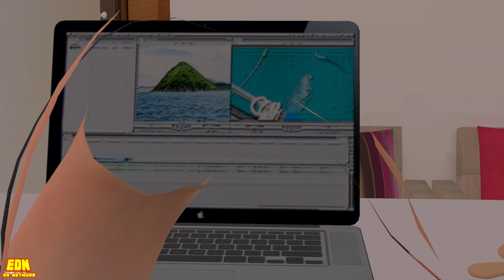TWERK IT BABY! - DAB DANCE TWERK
Apparently I need to twerk more!

New videos EVERY 2 DAYS  at 7pm GMT (3pm EST)